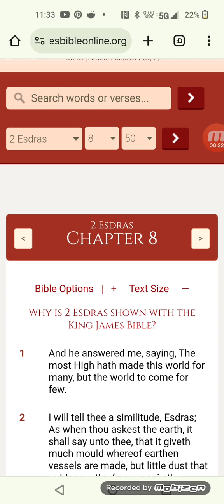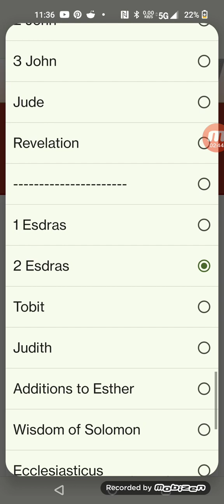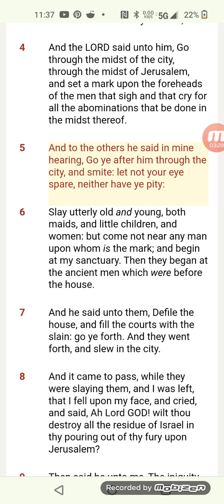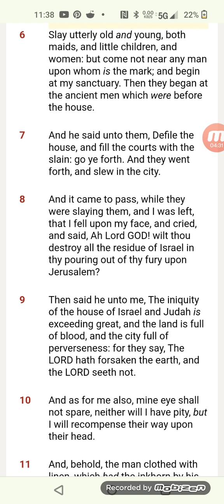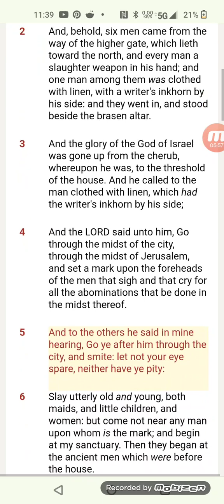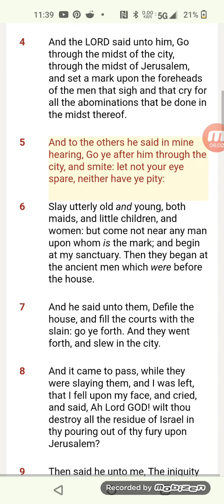The LORD is going to get all the 2/3 men women and children